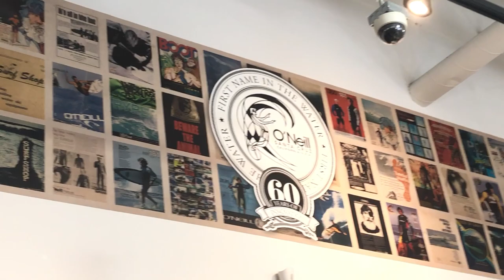Who Am I? by Maurice Brown